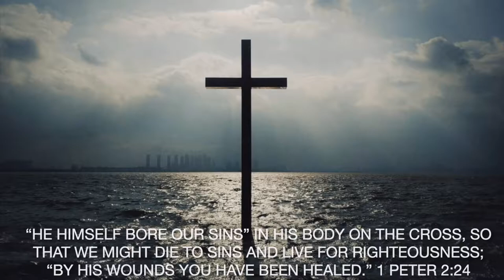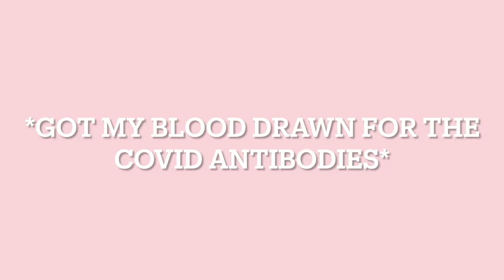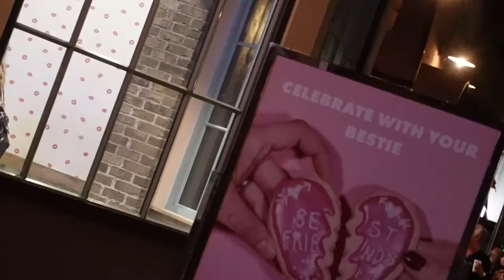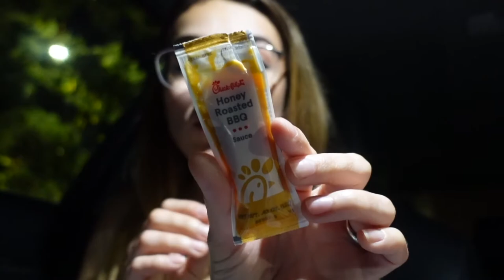GETTING TESTED FOR ANTIBODIES VLOG I SABRINA A.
143

My Camera:

If you become my patron on the Patreon you will have access to all my no copyright music, exclusive polls, and 4 new music tracks every month, that you can use unlimitedly. This will help me to keep creating new music. Thanks for listening and supporting my work!

► PLEASE NOTE that you don’t have the permission to distribute or register this track or any creation that uses this track with distribution platforms, services, or content ID (meaning that you don’t have the permission to upload this song or creations made with this song on Spotify, Apple Music or any other digital store). Also, you don’t have the permission to use my music in content which includes alcohol or tobacco products, medicaments, nudity, violent content, or content that includes obscenities. Any violation of the above restrictions will be punished by law.

By: DS Productions
Photo: Unsplash